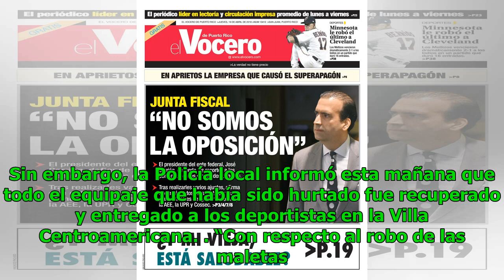A deportistas de los Centroamericanos les robaron 55 maletas Noticias 24/7